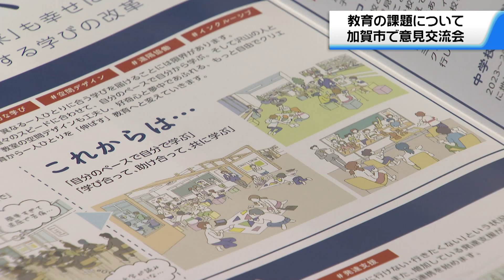【不登校生徒増加】様々な場所で学ぶ選択肢を 石川・加賀市で教育関係者による意見交流会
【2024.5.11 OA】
不登校の生徒の増加などといった教育の課題について、加賀市で教育関係者による意見交流会が行われました。

これは、不登校の問題などについて、学校側との連携を図り、解決につなげようと学習塾を営む金沢学遊が開いたものです。

10日は、加賀市の島谷千春教育長のもとへ学習塾の関係者らが訪問。

学校に行きづらくなった子どもたちのため、学校の外にもより多くの居場所をつくることが重要、などといった意見が交わされました。

金沢学遊小矢田学紀 代表:「学校との連携が図れることができれば、さらに学びの機会を失う子どもたちをサポートしてあ げられるのではないかと」

加賀市教育委員会では、さまざまな場所で学ぶ選択肢をつくり、子どもたちを社会と繋げていきたいとしています。